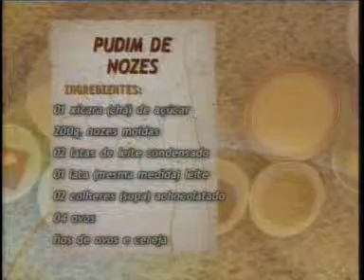Programa do Chef com Oliveira de Panelas (21.12.11) - Parte 1